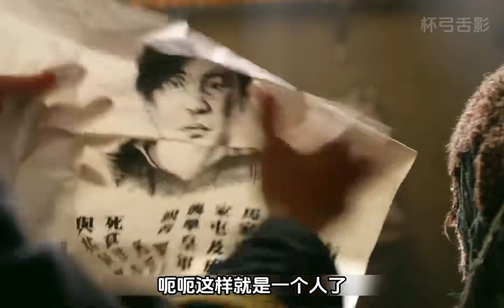馬三炮和鬼子斗智斗勇